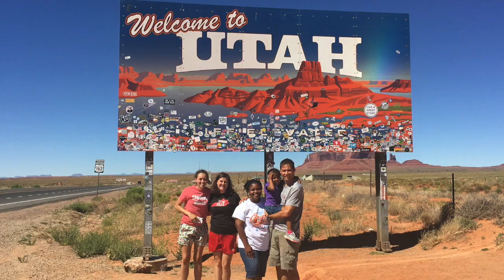I've Been Everywhere!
I have been to all 50 states but this is the trip our family took outwest in one month.